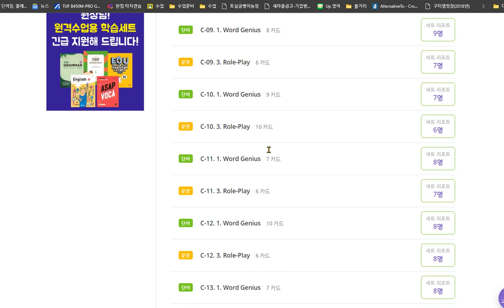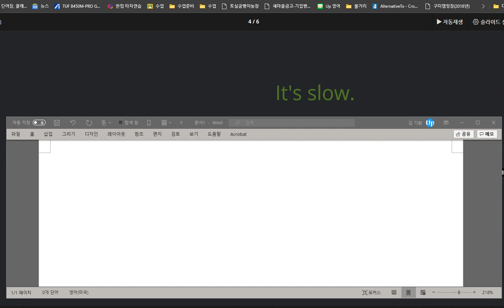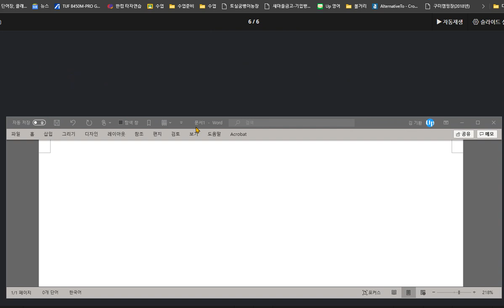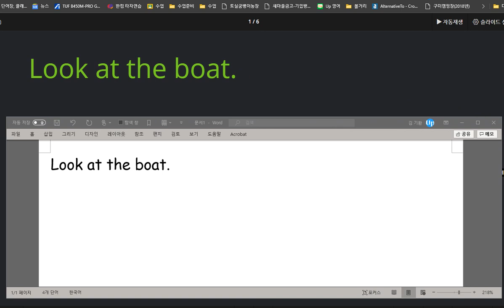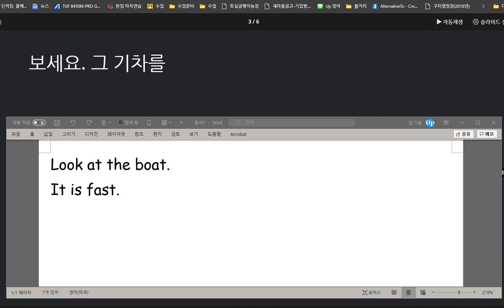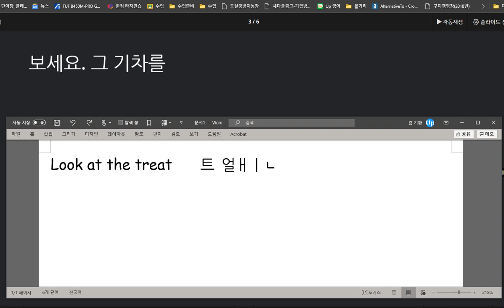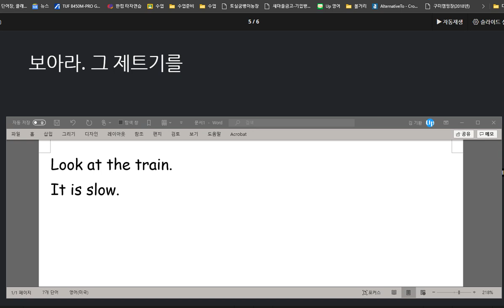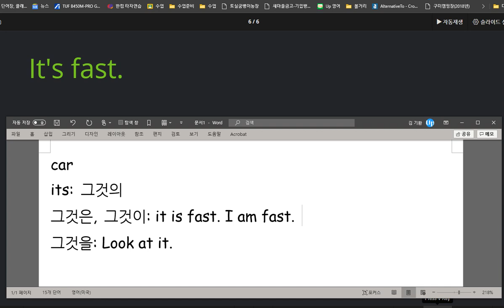문자민 2020 09 07 칭찬 지난시간보다 성취율이 높습니다 다만 b와 d가 아직 헷갈리는 점은 빨리 해결해야 겠습니다